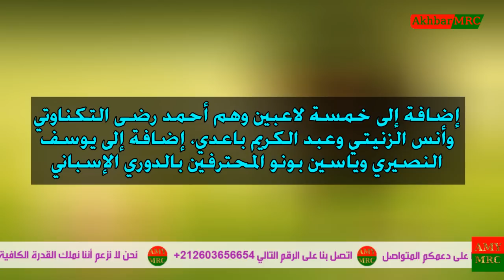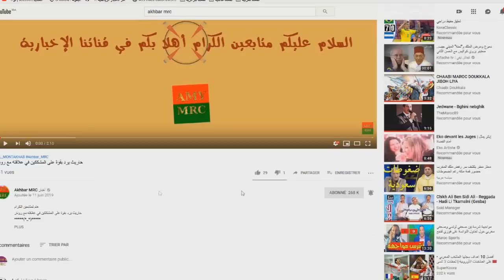رونار إلى الإتحاد السعودي الأسود يرفضون العودة إلى المغرب والسلامي مدربا للمنتخب المغربي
رونار إلى الإتحاد العودي  الأسود يرفضون العودة إلى المغرب والسلامي مدربا للمنتخب المغربي